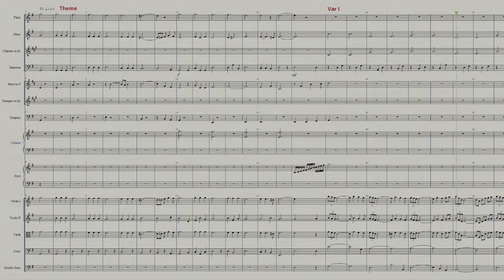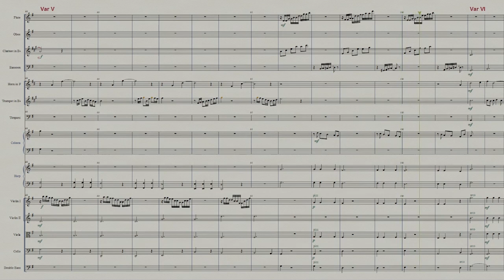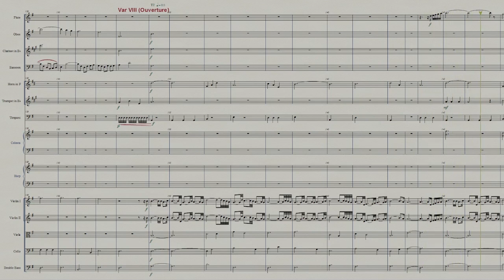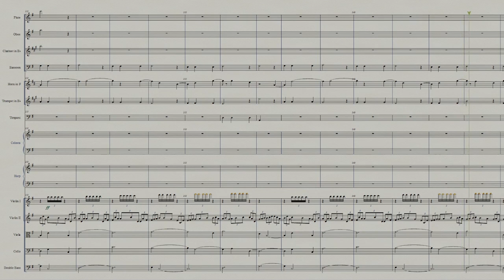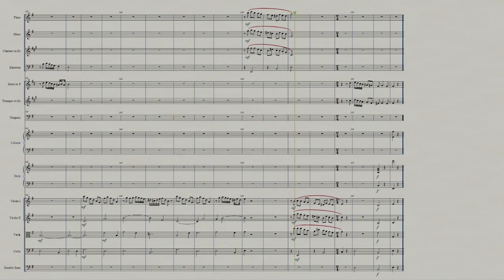Orchestral variations on the theme "guárdame las vacas"